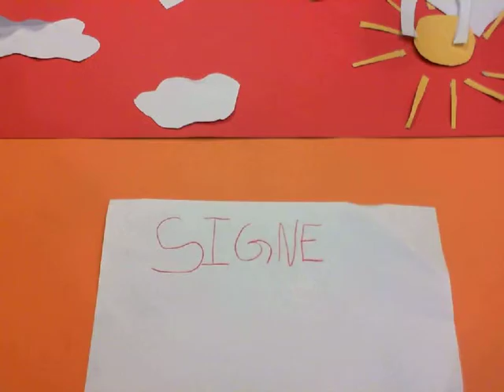Den glade pony